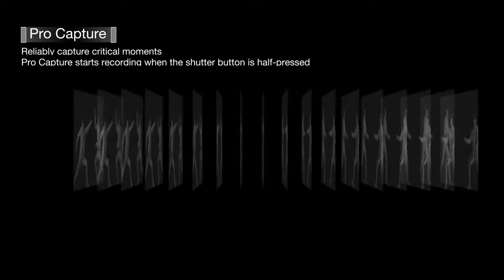OFFICIAL TRAILER | Olympus OM-D E-M1X - Introduction and Specs.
Focused on reliability, speed, and versatility, the Olympus OM-D E-M1X is a Micro Four Thirds mirrorless camera offering a broad range of photo and video capabilities to satisfy the professional shooter's needs. Featuring a high-resolution 20.4MP Live MOS sensor and dual TruePic VIII image processors, the E-M1X is characterized by its quick continuous shooting, up to 60 fps with an electronic shutter and 15 fps with a mechanical shutter, as well as DCI and UHD 4K video recording. The sensor and processors also offer a sensitivity range up to ISO 25600 while a sophisticated 5-axis sensor-shift image stabilization system compensates for up to 7.5 stops of camera shake for sharper handheld shooting. Beyond just imaging, the sensor's design also incorporates 121 on-chip phase-detection points, all of which are cross-type, along with 121 contrast-detection areas for fast and precise focusing and subject tracking performance.

Distinguishing itself further, the E-M1X is also the first Micro Four Thirds camera to feature an integrated vertical grip for improved ergonomics and handling regardless of shooting in horizontal or vertical orientation. This grip also allows for two batteries to be used at a time, for longer shooting sessions. The durable magnesium-alloy body is further characterized by its extensive weather-sealing to support working in harsh climates, and both a 2.36m-dot, 0.83x-magnification electronic viewfinder and 3.0" 1.037m-dot vari-angle LCD touchscreen are featured, too, for intuitive control and working from a variety of angles. Additionally, built-in Wi-Fi and Bluetooth further expand sharing and remote shooting capabilities, and dual SD card slots and a USB 3.0 Type-C port expand file saving and tethered shooting capabilities.

20.4MP Live MOS Sensor and Dual TruePic VIII Image Processors
A high-resolution 20.4MP Live MOS sensor and dual TruePic VIII image processors work in concert to provide notably fast shooting performance, expanded sensitivity range up to ISO 25600, and versatile 4K video recording capabilities. Ideal for sports and wildlife shooting, the sensor and processor combination avails a full-resolution continuous shooting rate of 15 fps for up to 103 consecutive raw files when working with the mechanical shutter. When shooting with the silent electronic shutter, this shooting rate can be boosted up to 60 fps with single-shot AF for up to 49 consecutive raw frames or 18 fps shooting with continuous AF for up to 74 consecutive raw frames.
DCI and UHD 4K Video Recording and OM-Log
The sensor and processor also support recording both DCI (4096 x 2160) and UHD (3840 x 2160) 4K movies. When working in DCI, a true 24.00 fps frame rate is used, along with IPB compression and a 237 Mb/s bit-rate, and UHD 4K is available in frame rates up to 30p and a 102 Mb/s bit-rate. Full HD 1080p and HD 720p recording is also supported. Audio recording is possible using the built-in stereo microphone, and both an external mic jack and headphone jack are available for improved audio recording and monitoring.

Benefitting recording in varying light conditions, an integrated OM-Log setting can be used to extend the effective dynamic range and afford a greater range of control during post-production color grading when used with the accompanying LUT file. Use of an external recording monitor is also possible, via HDMI output, which supports 4:2:2 color for a greater color correction range.

Additionally, a Time-lapse Movie mode is also available for recording up to 4K UHD resolution with a 5 fps shooting rate to highlight subject changes or movement over a longer period of time. Full HD and HD time-lapse settings are available, too, as well as a high-speed Full HD setting with 120 fps frame rate.